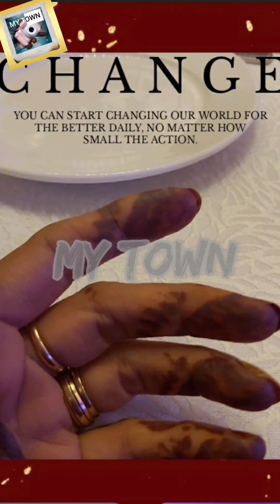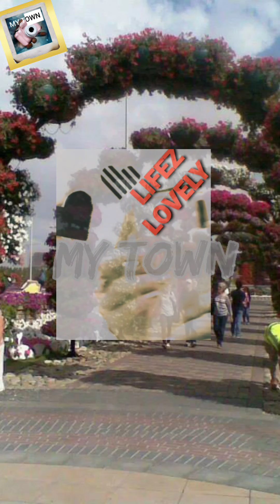MIRACLE GARDEN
BEAUTIFUL& AMAZING